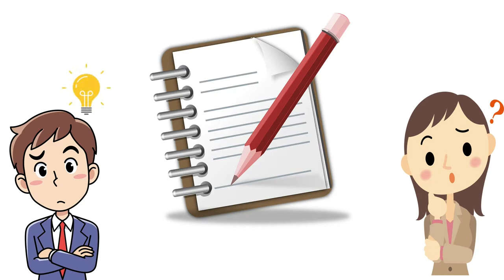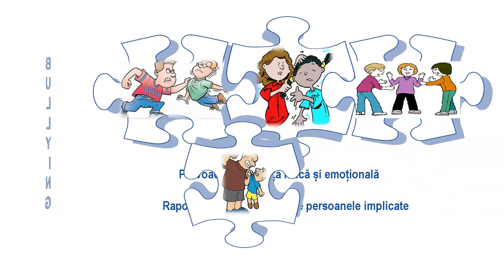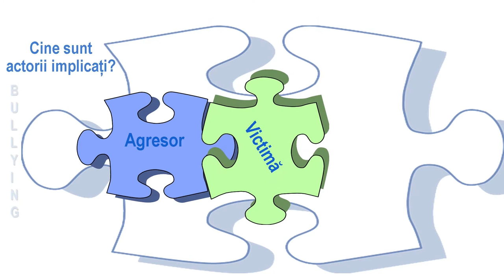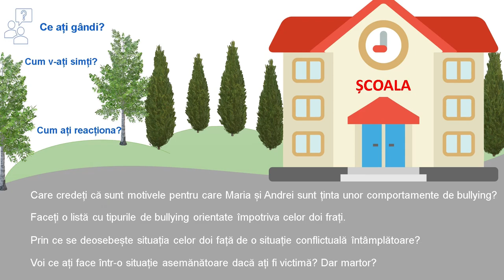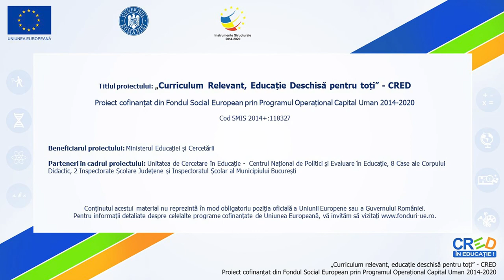Ce ar trebui să știi despre bullying?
"Resursa propusă prezintă elementele definitorii ale bullying- ului, actorii implicați și tipurile de bullying. Utilizarea acestei resurse le oferă elevilor ocazia de a se familiariza și de a descoperi semnificația terminologiei specifice fenomenului de bullying, îi antrenează într-o secvență de învățare în care sunt invitați să realizeze sarcini individuale și în grupuri mici, pornind de la experiența proprie sau de la o situație dată.
Resursa este construită astfel încât să poată fi utilizată înmcontexte variate de învățare, pretându-se atât la o învățare față în față, cât și online.